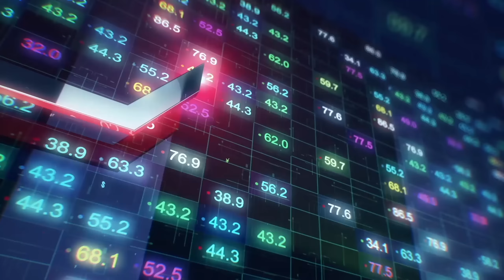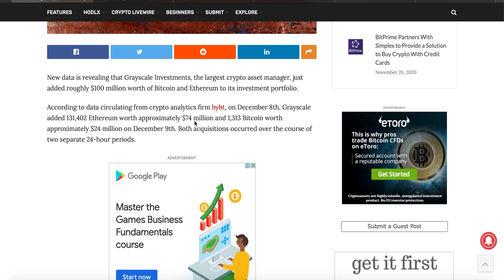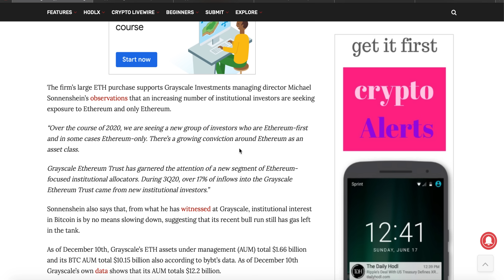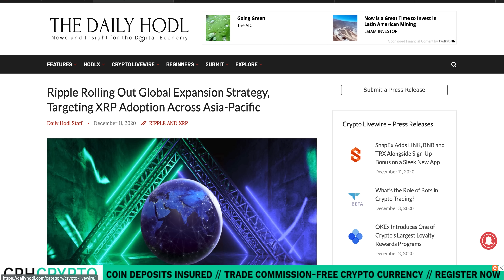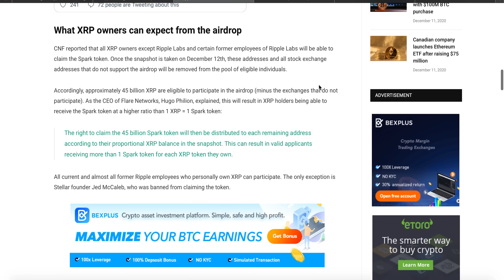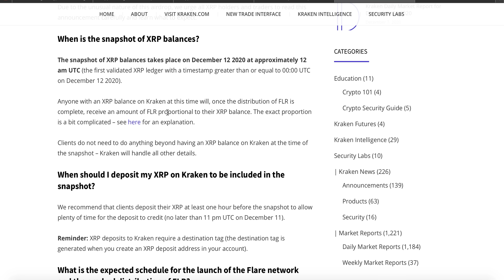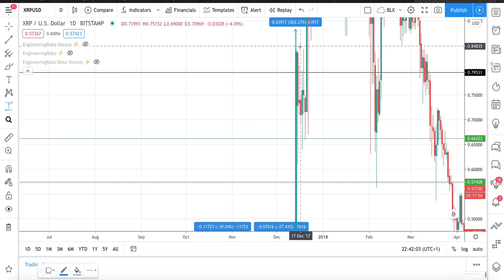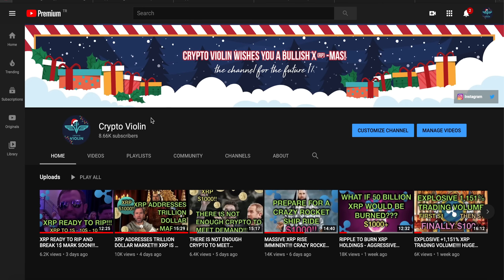NUMBER OF XRP WHALES REACHES ALL-TIME HIGH!!! INSTITUTIONS BUY $100M OF CRYPTO IN 24 HOURS!!!!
Hello Guys,

My name is Crypto Violin and I will be posting daily videos about technical analysis and fundamentals. I am a long term XRP holder and a XRP maximalist.

THANK YOU SO MUCH FOR SUPPORTING MY BULLISH CHANNEL!

@XRP CHIZ   @XRP Ripple   @Bitcoin Foundation   @Mr. B XRP   @King Solomon   @Crypto NWO   @Official Ripple Channel   @Jungle Inc   @The Bearable Bull   @MrBeast   @Kevin Cage   @Digital Perspectives   @ExtraVOD   @Working Money Channel   @Digital Asset Investor   @CryptoJeremy   @Moon Lambo   @DustyBC Crypto News   @The Bearable Bull